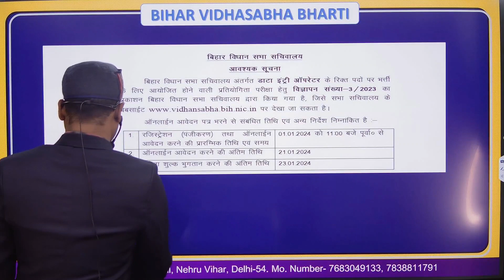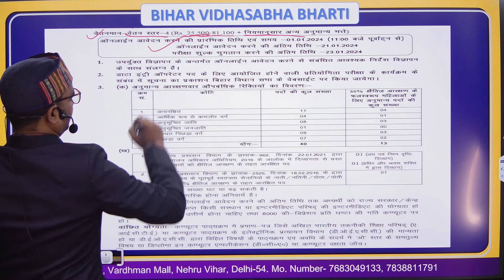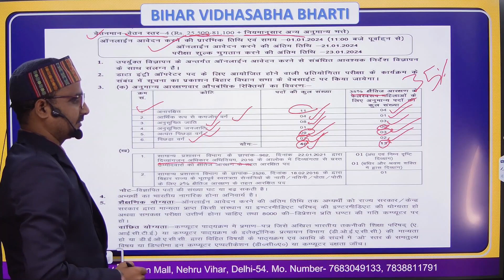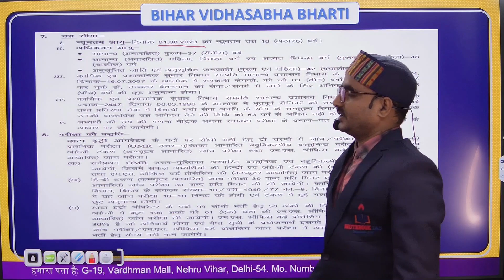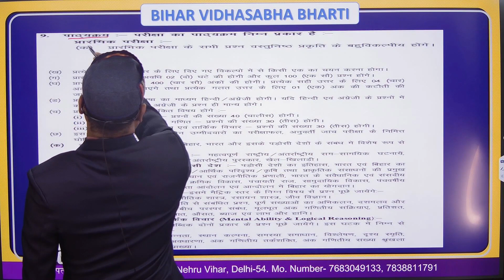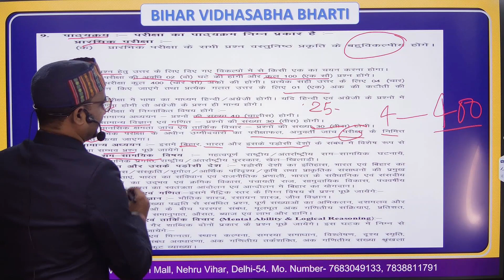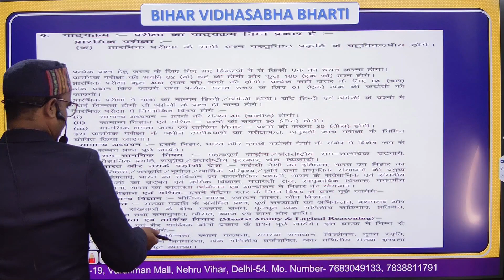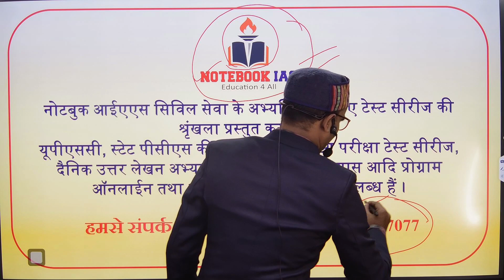Bihar Vidhan Sabha Sachivalay New Vacancy 2024 | Bihar vidhansabha Data Entry Bharti 2024